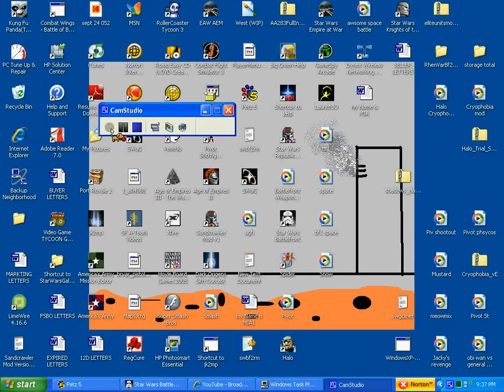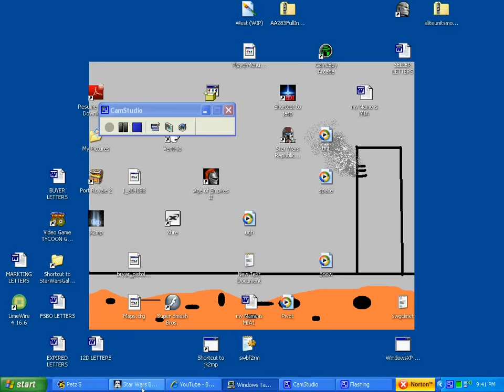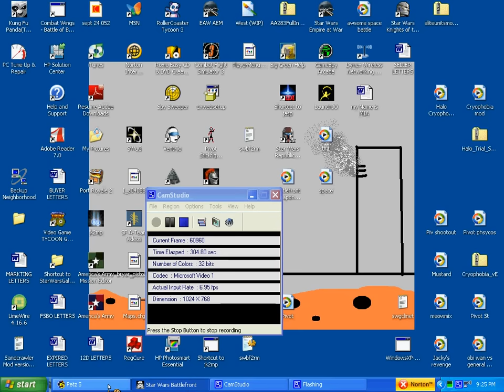Star wars Snowball fight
Clones and droids, and StormTroopers and rebels, trade violence in for snowballs for Christmas time.